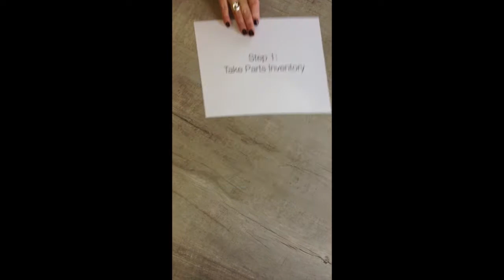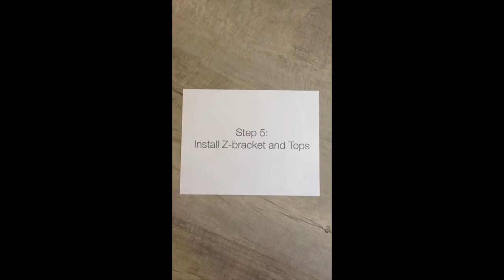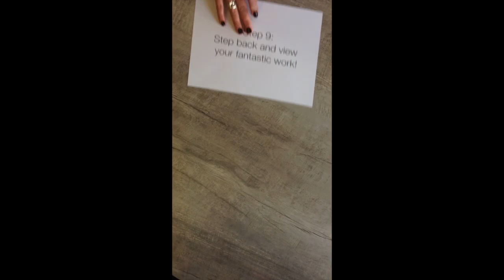21 Series Bookmark Instructional Video